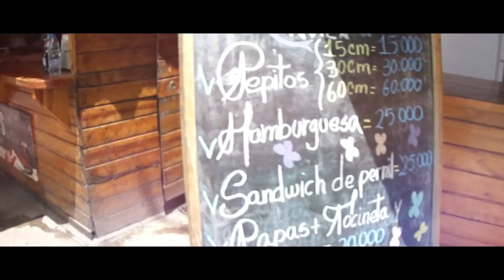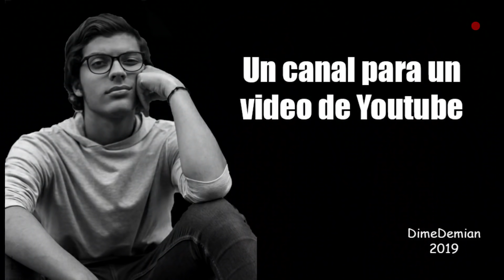Haciendo FOTOS 📷 A DESCONOCIDOS en Venezuela 🇻🇪 | DimeDemian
Si quieres otro vídeo así y tienes algún lugar en mente, comentalo y nos lanzamos esa aventura a regalar fotos.

Filmmaker: @efs.arciag

Fotos y redes de las personas a las que se le hicieron las fotos:

(Link de todas las fotos)

-Jenifer Arroyo (Muchacha de rulitos)